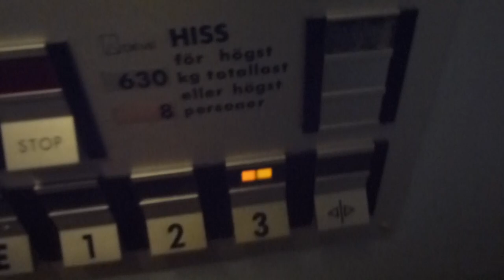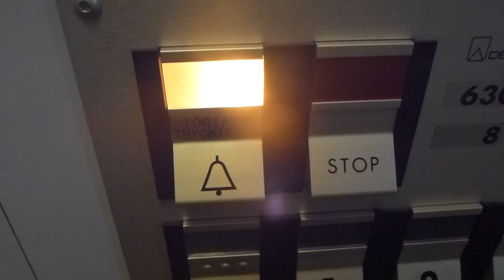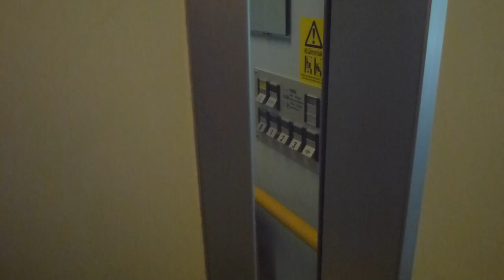Another DEVE Hydraulic elevator @ Åkersbergavägen 73, Åkersberga